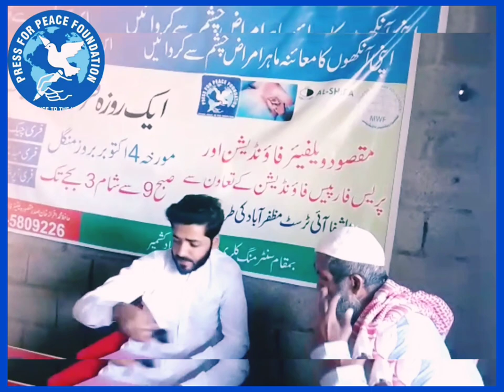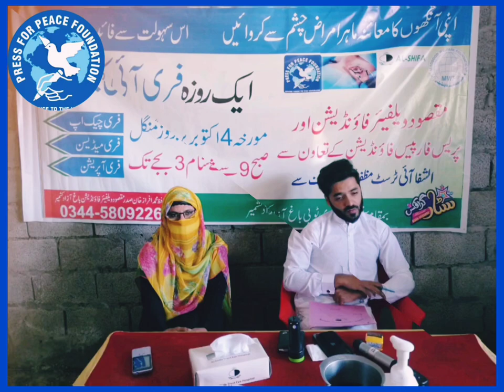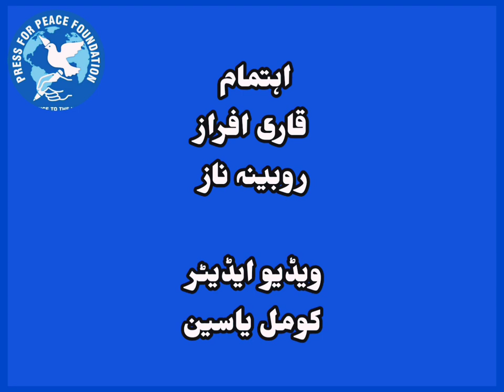Free Eye Camp | Kalri Topi Bagh | Press for Peace Foundation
A one-day free eye camp was organized in Bagh's suburb Center Mang Kalari Topi with the support of Al-Shifa eye Trust Hospital Muzaffarabad under the auspices of Press For Peace Foundation and Maqsood Welfare Foundation.
پریس فارپیس فاؤنڈیشن اور مقصود ویلفیر فاونڈیشن کے زیر اہتمام الشفاء آہی ٹرسٹ ہسپتال مظفر آباد کے
 تعاون سے باغ کے نواحی علاقے سنٹر منگ کلری ٹوپی میں ایک روزہ فری آہی کمیپ لگایا گیا۔